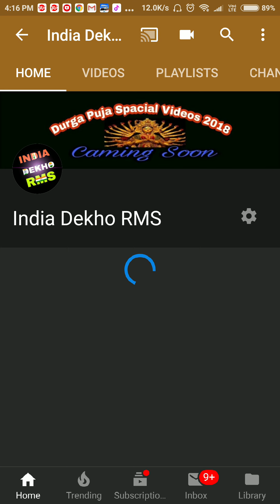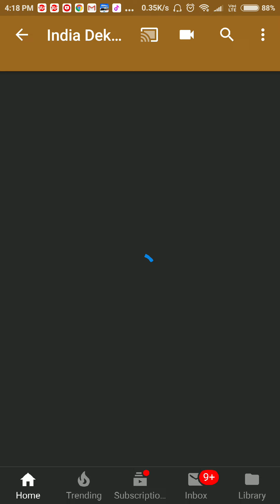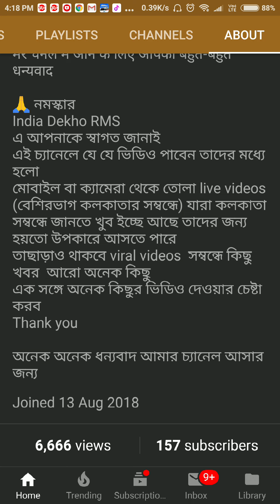YouTube Views 6666